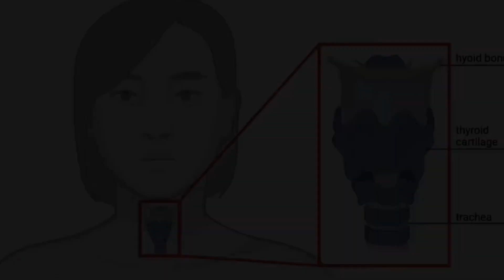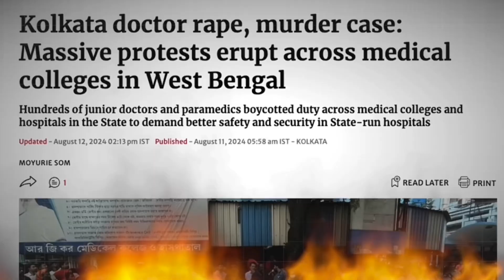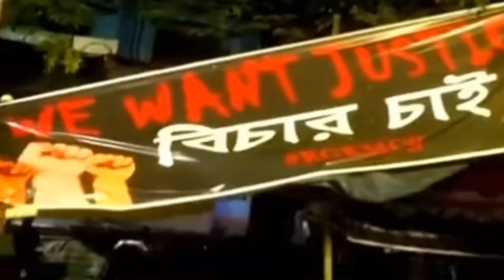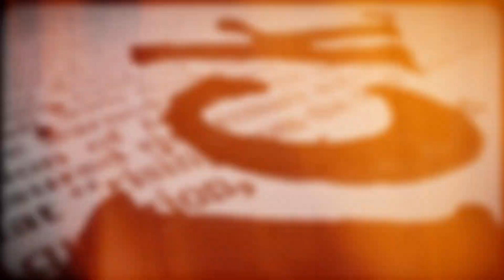क्या हुआ था उस रात😱 kolkata doctor case update